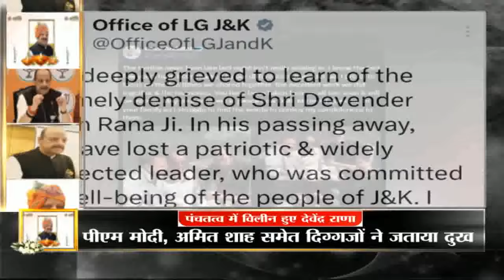WHITE PAPER || DEBATE